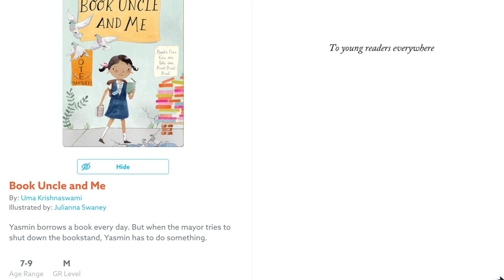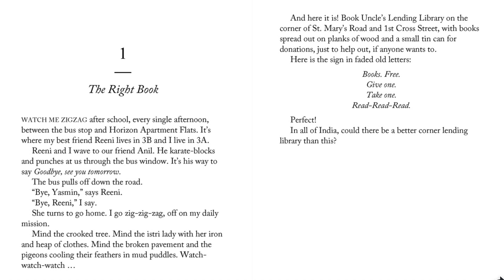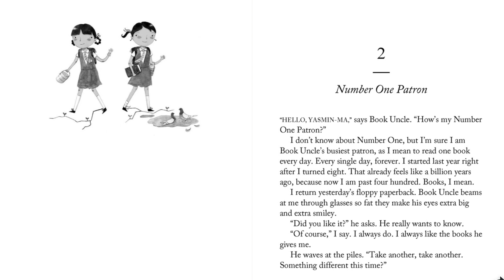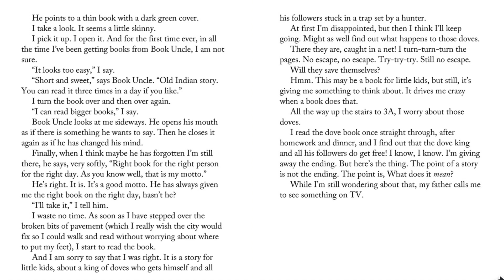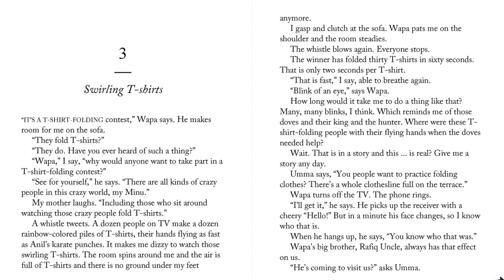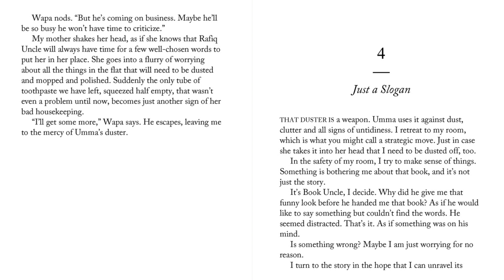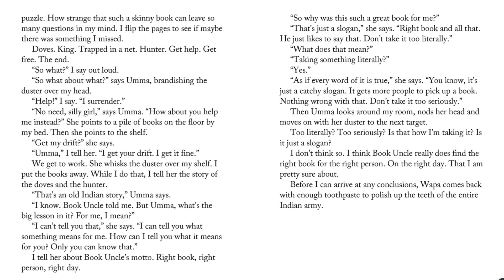BUAM Chapters 1-4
Ms. Martinez reads aloud Book Uncle and Me, chapters 1-4